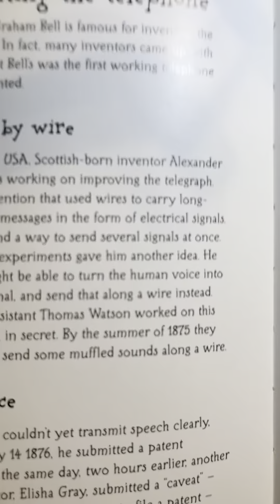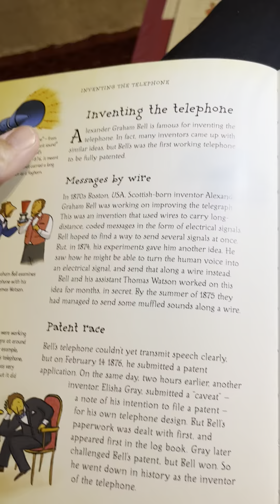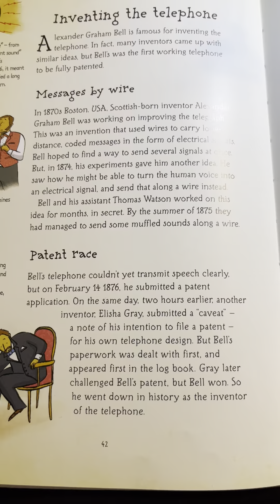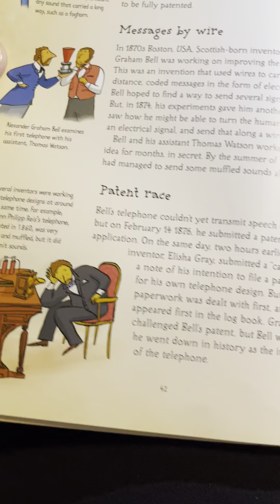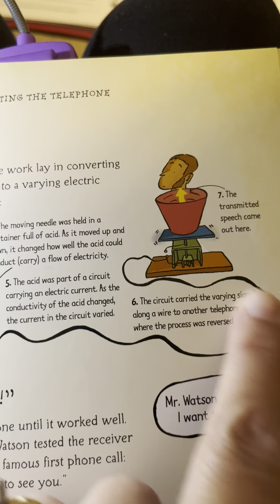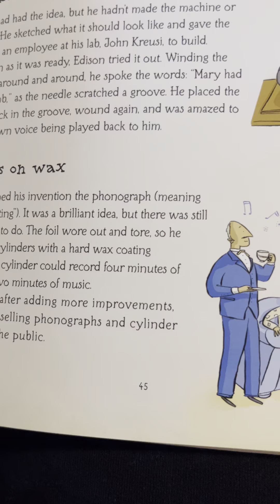The Story of Inventions: 42-43